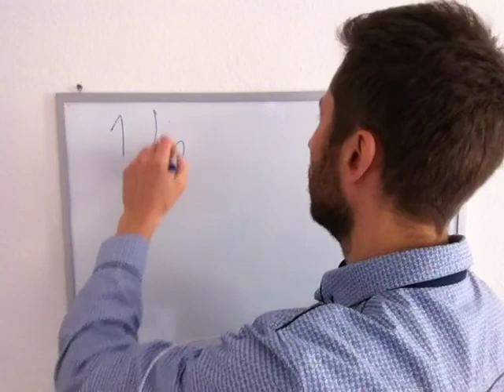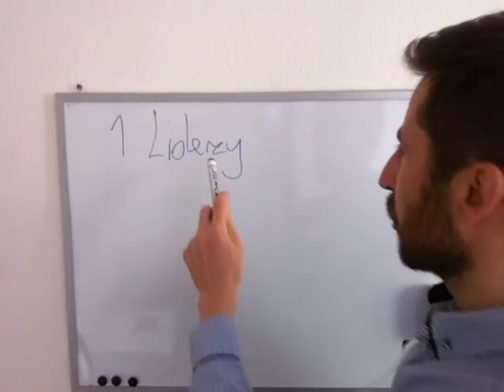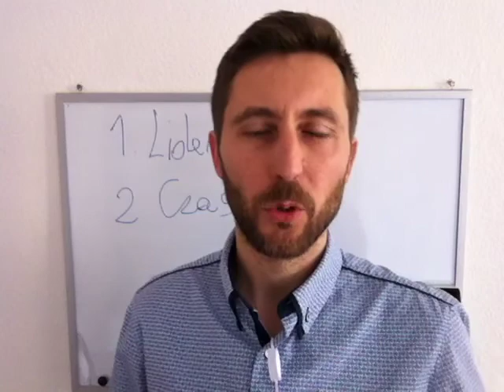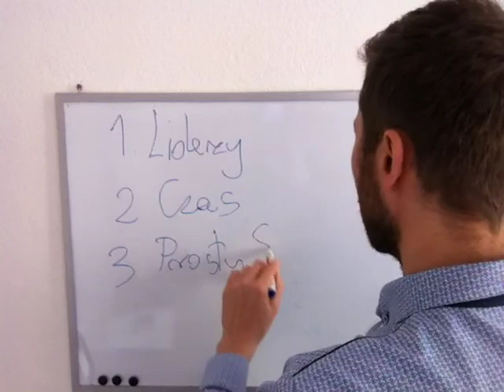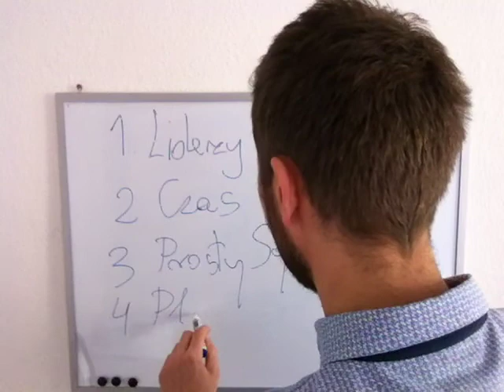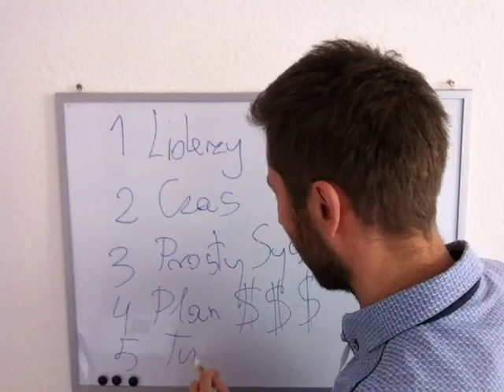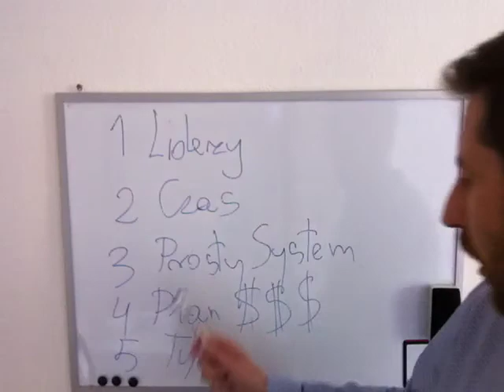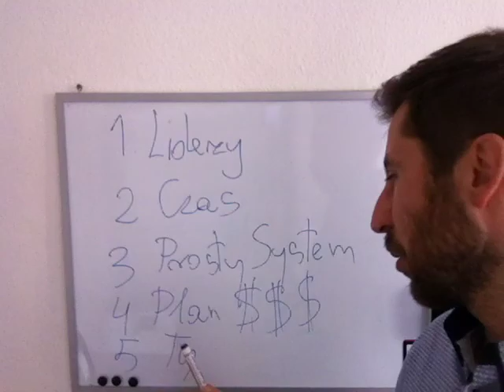5 Rzeczy, Dzięki Którym Twoje Radary Znajdą Właściwą Sytuację, Firmę, Możliwość Biznesową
Kiedy masz się związać z firmą na 3-5 lat ( tyle wynosi czas potrzebny na rozwój i efekty) to lepiej zrobić to porządnie.

Wiesz z pewnością jak ważne jest działanie, i jak ważne jest bycie w odpowiednim miejscu.

Poświęć proszę kilka minut, które mogą zaoszczędzić ci wielu lat w nieodpowiednim dla CIEBIE miejscu.